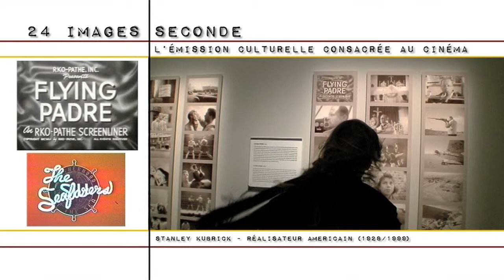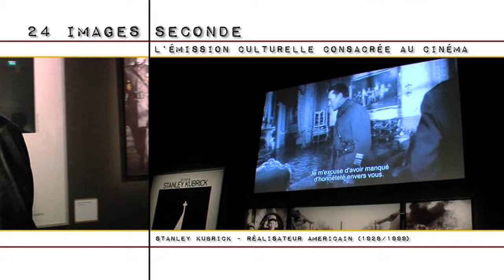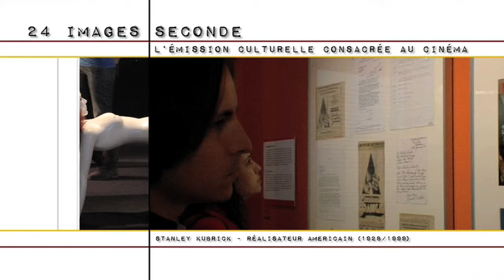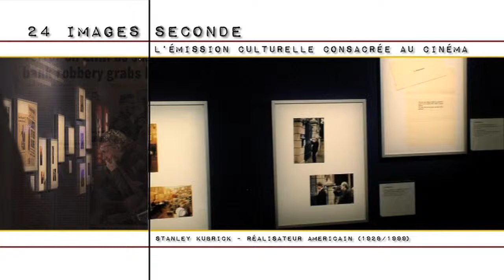"24 Images Seconde" Pilote Kubrick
"24 Images Seconde" est une émission hebdomadaire consacrée au cinéma.

Episode pilote dédié à Kubrick.

Présentée par Kim Schwarck, réalisée par Maude Davy-Zeller.
Image et son : David Jacques
Montage : Charlène Dautais
Voix  off : Sylvain Willaume

Production : Olosta corp.